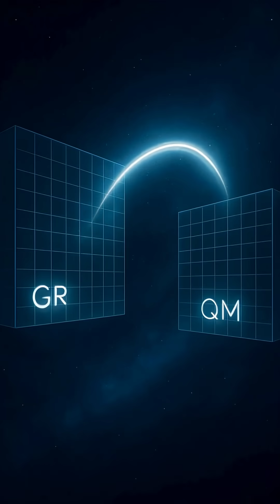Frame Physics A New Reality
Here’s a crazy physics fact: a photon lives 0 seconds between emission and absorption.

What if that’s not a glitch—what if it’s the key?

In my new paper, I treat the frame as the basic unit of reality.

Massless frames (m=0, T=0) deploy instantly — like photons.

Mass frames (m greater than 0, T greater than 0) deploy with delay set by: T*m = hbar/c^2 (in natural units: T*m = 1).
Another invariant: T*Cs = 1.

With frames running the show:

Quantum “spookiness” = timeless endpoint connections.

Gravity = how delayed frames bend geometry.

Twin paradox, Shapiro delay, lensing? Just frame-delay math.

And yes, we can test it:

Phase shifts in gravitational waves

A lab “delay-meter” with atom interferometers

CMB phase pattern searches